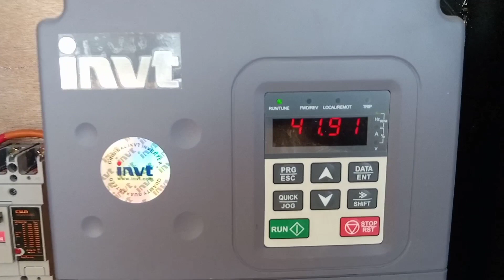24 panel longi IMO 5 taco motor 15 HP water delivery 7 inch